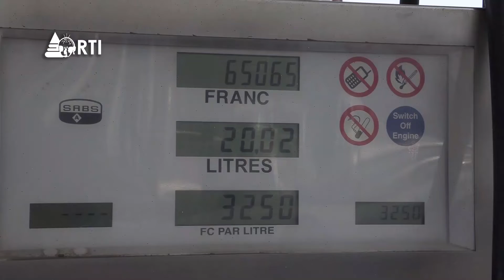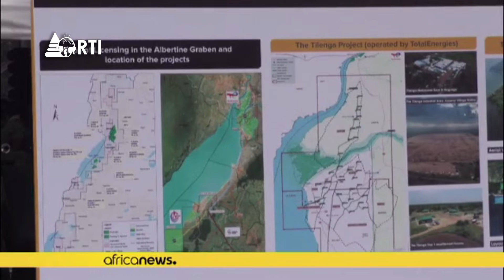Isanganiro: édition du 20 septembre 2022